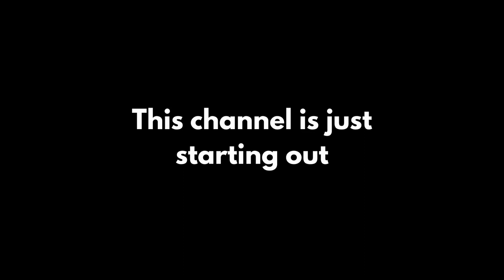Walking Meditation | Arashiyama Bamboo Forest | Soothing Japanese Music and Wind Rustling Leaves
I've never been to Japan, but if I ever go, I will go here. Many people have said that walking through the bamboo grove is like a religious experience. I put togther a virtual walk through this wonderful forest of bamboos with peaceful Japanese music. Watch this video if you want to find peace and serenity in the trees.
Wind sounds from Pixabay.